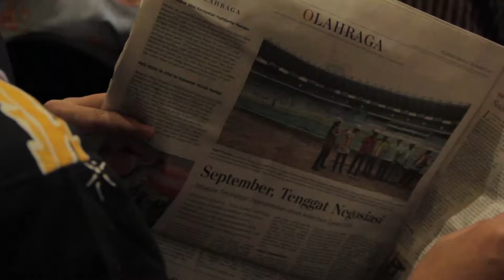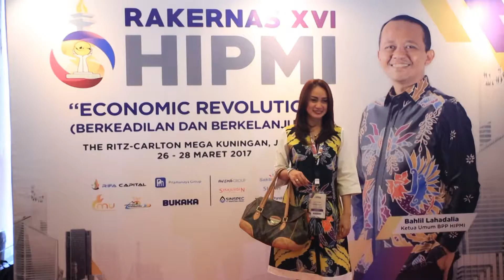HIPMI "Economic Revolution"